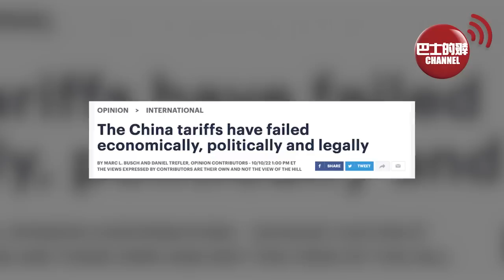(附字幕) 盧永雄「巴士的點評」揭秘中央領導人產生方式：「談話調研」。 頭三季中國對美國貿易順差擴大14.2%，美學者：美對華加徵關稅失敗。「是一個巨大的謊言。」 22年10月26日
不要錯過精彩內容，請訂閱「巴士的報」YouTube 頻，道;